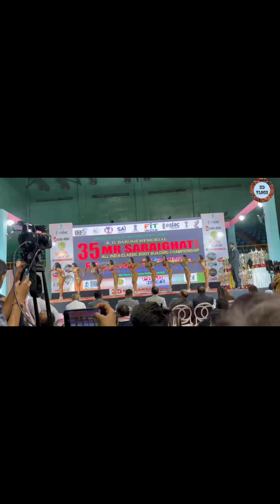Mrs. SARAIGHAT 2024